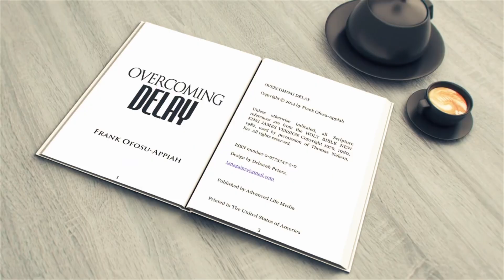BOOK TRAILER- Overcoming Delays by Dr Frank Ofosu- Appiah